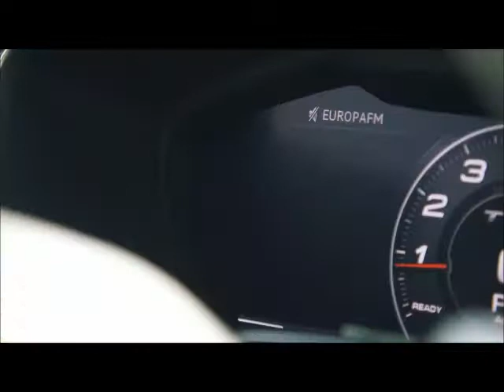2017 Audi TT RS-see how fast it really accelerates(3.6 secs 0-100kph)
also see :
My First Drive in the NEW 400hp Audi TT RS

2017 Audi TT RS.
New Audi TT RS in Australia mid-2017, priced from around $145k.

The second-generation Audi TT RS coupe will hit local showrooms for “around $145,000” when the flagship variant of the small sports coupe lands in Oz in mid-2017.

Its drop-top twin, the first-ever TT RS Roadster, has yet to be rubber stamped for importation, though Audi Australia has suggested that the two-door version would “likely be five grand more (expensive)”.

At $145k-odd, the new RennSport-developed coupe is over twice the price of the entry-level three-door manual TT, which is currently $71,950 (plus on-roads).

Claimed 0-100km/h acceleration is a scintillating 3.7sec – a 0.4sec improvement over the outgoing Plus – for the coupe
and a slightly more leisurely 3.9sec for the Roadster.

Exclusively offered with seven-speed dual-clutch S tronic transmissions and RennSport-enhanced quattro permanent
all-wheel drive, while acceleration prowess is aided by a launch control system.

More crucially, perhaps, is the introduction of an all-new five-cylinder engine design.

The 2480cc inline five is not the same iron block unit as fitted to the old TT RS or current RS3 hatchback, but instead a revamped design with all-aluminium construction. The crankcase and bedpan are new, the crankshaft is hollow (whereas the RS3 engine’s is solid), the (port and direct) dual-injected top end is completely revised, as is the turbocharger unit. All up, the new engine is said to be 26 kilograms lighter as result.

Official average combined-cycle fuel consumption claims are 8.2L/100kms for the coupe – a saving of 0.3L over its predecessor – and 8.3L for the Roadster. Despite some 17-per cent extra power, part of the consumption benefit is attributed to lower kerb weight, the coupe tipping the scales at 1440kg,

The Roadster’s convertible soft top is electrically operated and can be raised or stowed within 10 seconds while the car is travelling a speeds of up to 50km/h.

The steering and ESP tuning are RS specific and globally there’s a choice of either static or optional adaptively damped suspension systems, both 10mm lower than other TT variants.

In Europe, 19-inch wheels with 245mm tyres are standard while 20-inch rims shod with wider 255mm rubber is optional.
The standard brake package includes eight-piston/370-mm steel front disc assembly, while a six-piston/carbon-ceramic system is optional in both Australia and Europe.

The TT RS is available in nine different exterior paint colours as well as a choice of optional matt silver or gloss black accents, with a further choice of ‘Audi exclusive’ hues on special order request. Interior fitment comes in four different colour combination schemes.

Inside, the global menu offers a choice of Alcantara or Nappa leather trim on a choice of either regular RS bucket seats or (optional for Europe) electro-pneumatic high-spec seating with adjustable side bolsters.

The steering wheel has been lifted from the R8 supercar and features both a Start/Stop button and a Drive Mode button,
the latter allowing the driver to switch between Comfort, Auto, Dynamic and assignable Individual driving modes.

The Virtual Cockpit 12.3-inch digital driver’s display has an animated RS ‘view’ adopting a centralised tacho where, once the gearbox’s manual mode is engaged, the tacho ‘needle bar’ graduates from green through orange and red and then flashes red as an upchange indicator at redline. This mode also displays output and g-force meters.

The RennSport version debuts Apple CarPlay and Android Auto smartphone connectivity though it’s unconfirmed if a new Audi
Sport Performance app developed for the car will be available for the Australian version. This app logs a number of car parameters such as speed, time, rpm, steering angle, G-force, throttle position and brake pressure for use on racetracks via database or road via Google-sourced sat-nav.

While exact specifications are yet to be confirmed, Audi Australia has revealed that the “expected standard equipment” will include 20-inch wheels, LED headlights, the high-spec electro-pneumatic seats with heating, rear parking camera, smartphone connectivity, MMI Navigation Plus, active lane-keep assist and blind spot monitoring.